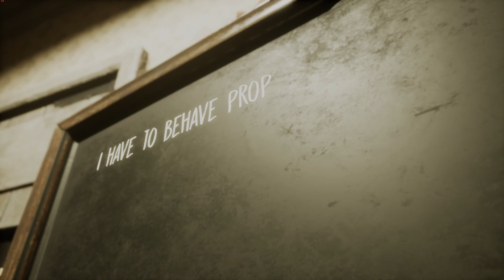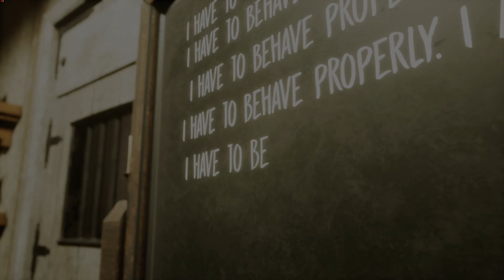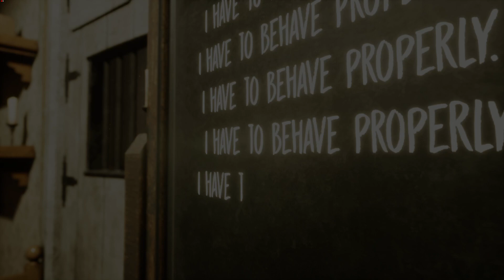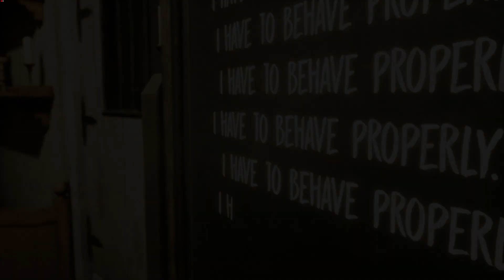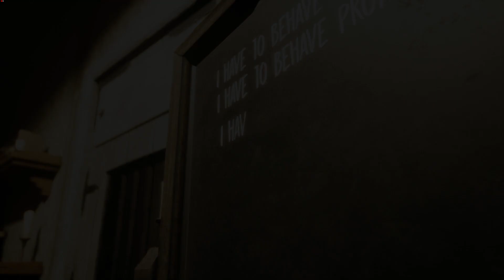Evil Nun Full Game . ( Full HD ) | 1996 Gamingg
1996gamingg evilnunhighlights gamesinhton Evil Nun Full Game . Mong anh em ủng hộ clip nha.
Mình live stream 2 ca 9h30 - 12h trưa . 9h30 - 11h30  .
.Game FarCry Primal .Game Thần Trùng .Game Days Gone .Game Far Cry 5 .Game Resident Evil .Game Call Of Duty
Fanpage . Nhóm của Ken Trang Tik Tokl